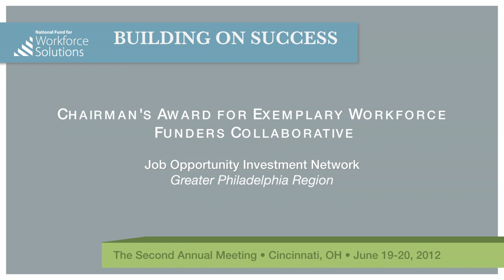Chairman's Award: Job Opportunity Investment Network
JOIN's chair, Laura Boyce, and director, Jennie Sparandara accept the Chairman's Award for Exemplary Workforce Funding Collaborative.